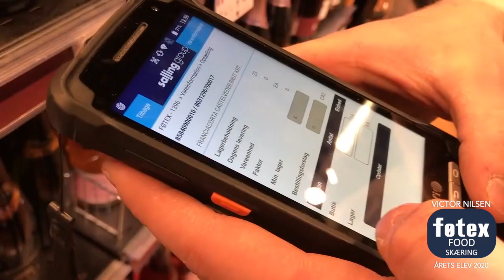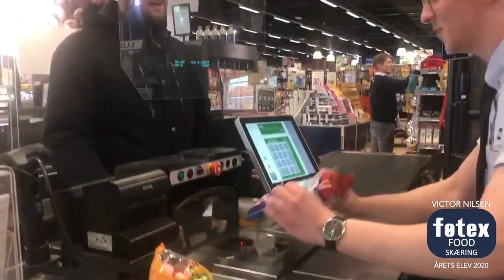Victor Nilsen - Årets Elev 2020 føtex - top 5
Video by: Alexander Hjorth Poulsen